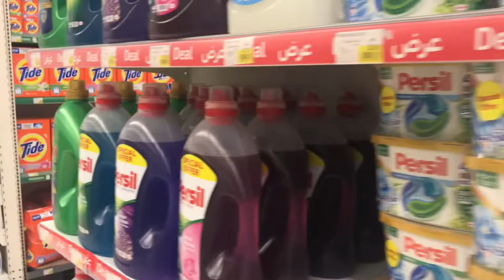Carrefour hyper market Dubai, tour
Carrefour is a French multinational retail corporation headquartered in Massy, France. The eighth-largest retailer in the world by revenue, it operates a chain of hypermarkets, groceries stores and convenience stores, which as of January 2021, comprises its 12,225 stores in over 30 countries.
Headquarters: Boulogne-Billancourt, France
Revenue: 8,073 crores EUR (2019)
Founded: Annecy, Annecy, France
Number of employees: 3,21,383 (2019)
Subsidiaries: Atacadão, Marché Plus, Carrefour Market, Carrefour Planet, Carrefour Express
Founders: Denis Defforey, Jacques Defforey, Marcel Fournier, Gustave Badin
Type of business: S.A.